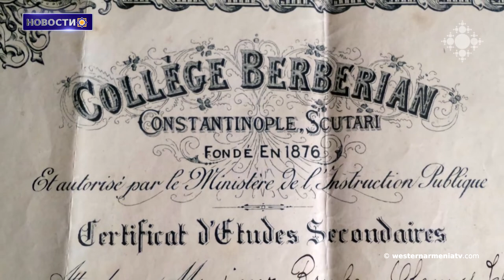Антитурецкий альянс.Новости 15.02.2021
1.В горных районах Западной Армении объявлена ​​угроза схода лавин
2.Омбудсмен Армении опубликовал доказательства стрельбы азербайджанских военных поблизости от сел Сюника
3.Объем гуманитарной помощи, полученной из Франции в Армению, увеличился более чем на 94%, из Чехии - вдвое
4.Париж сколачивает антитурецкий альянс
5.Иран намерен сохранять присутствие в Сирии
6.Сегодня день рождения Рубена Севака